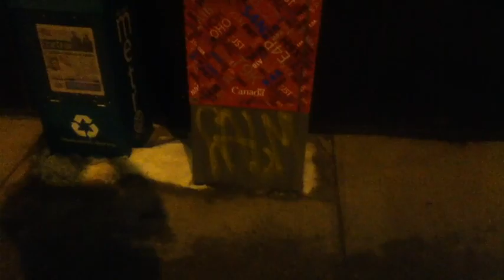The Fox And The Crow - Leon Herperger